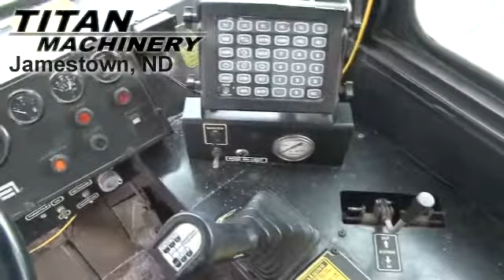Terra-Gator 1903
5200 Hours